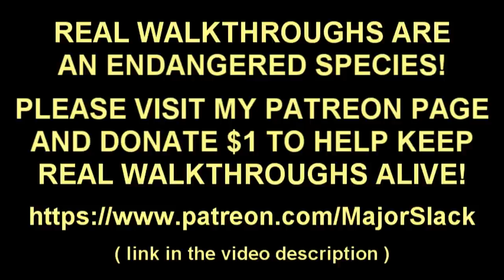Skyrim PURE NORD BUILD Walkthrough Part 38 - Partysnax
100% legitimate Pure Nord Skyrim walkthrough. No Alchemy, no healing spells, no magic skills, no followers, no cheats, no exploits, NO EXCUSES. Only Nord skills. Smart gameplay and detailed informative commentary.